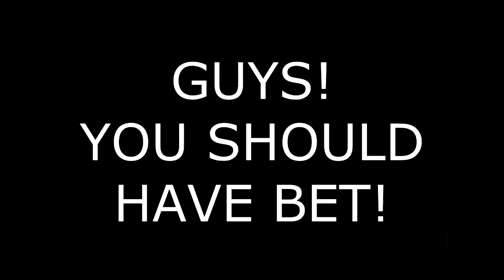Forecast (World Cup 2018 Farewell Part6)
It was the 26th of June - the middle of the Championship
At unofficial fan zone in Nikolskaya street we asked:
Who will win the World Cup?
What is your forecast?
What place will your team take?

Anchor & Editor
Nikita Makarov

Filming
Studio "EdikArt"